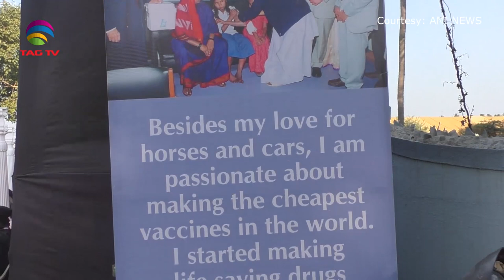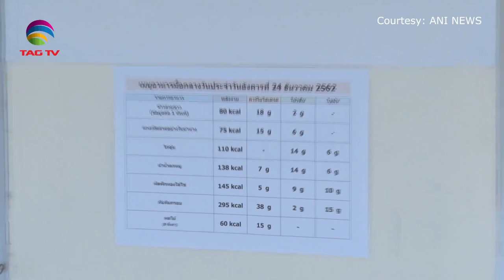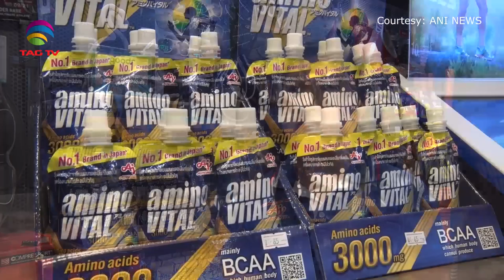'My India' Show featuring India's Mosaic @TAG TV Saturday Special Magazine Show - January 5 , 2019